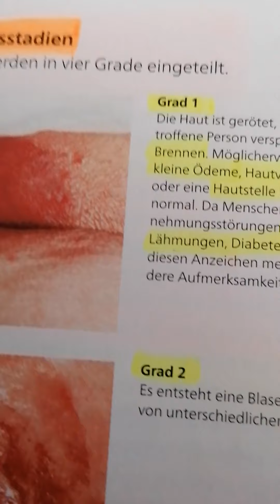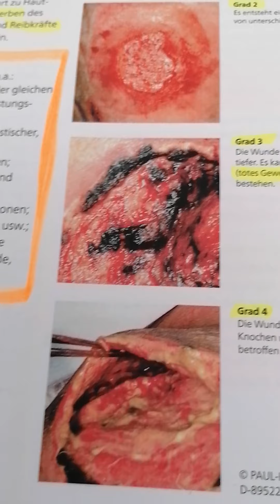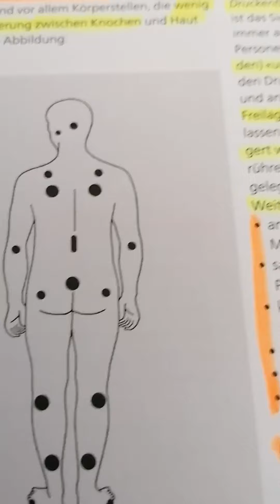Pflegehelferin SRK lernhörbuch DEKUBITUS/ DEKUBITUSPROPHYLAXE ACHTUNG NICHT SCHÖNE BILDER ZU SEHEN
DEKUBITUS / DEKUBITUSPROPHYLAXE
GRAD 1 BIS 4
ACHTUNG NICHT SCHÖNE BILDER ZU SEHEN